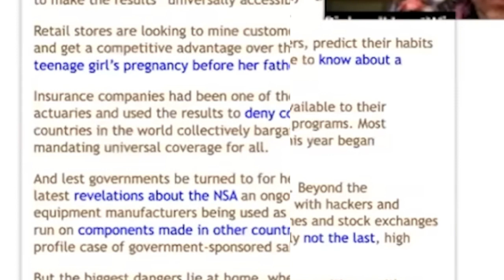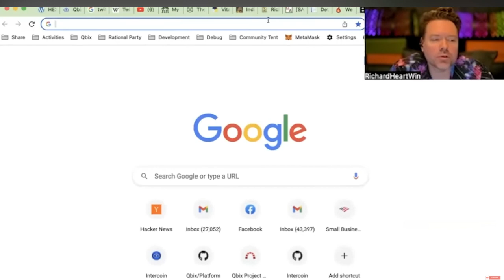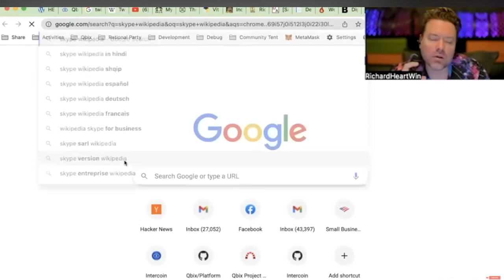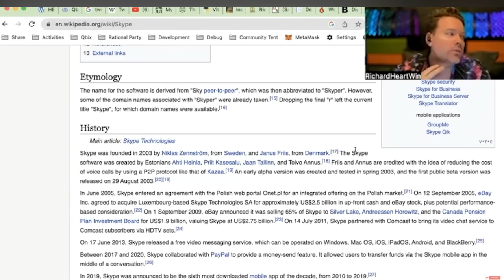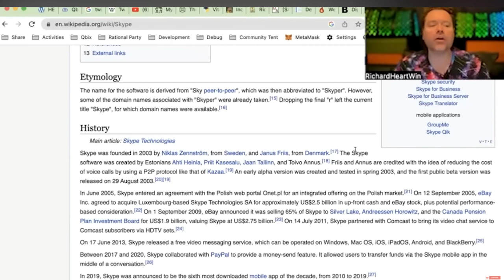Richard Heart NEW interview, GREAT intellectual BACK and FORTH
💲 Receive $41 GUARANTEED! Sign up on WeBull and deposit JUST $0.01 and you'll receive $41 in FREE STOCKS (you can get up to $15k but usually you'll get $41 to $300). Invest or sell the stocks and withdraw, whatever you prefer. Don't miss this promotion! (ends soon)

This video is about hex pulsechain and richard heart. PulseX will be a great DEX on pulsechain.

Why Cardano is Trash - Richard Heart
"Richard Heart is trying to COVER UP that the DEVELOPMENT isn't good on Pulsechain"
Richard Heart on US Regulation in Crypto...
Richard Heart explains why ALL COINS go UP together...
Richard Heart what will START the NEXT BULL MARKET
Richard Heart Pulsechain WHO will BUY the INCENTIVE TOKEN...
Richard Heart REVEALS the MOST IMPORANT information in crypto